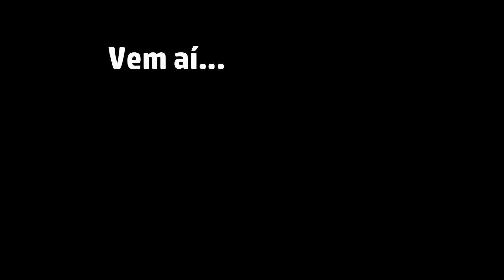IV COPA WINNER SPORTS - EDIÇÃO 2017 - CAPELA X BORÚSSIA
IV COPA WINNER SPORTS - EDIÇÃO 2017
OITAVAS DE FINAL - CAPELA X BORÚSSIA